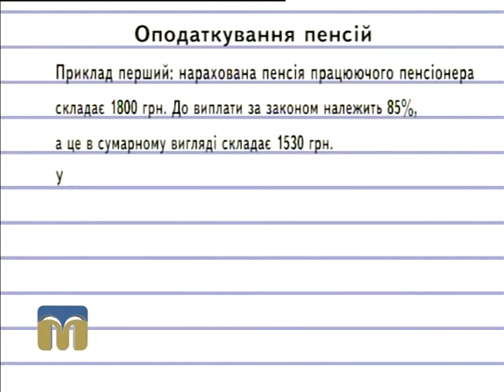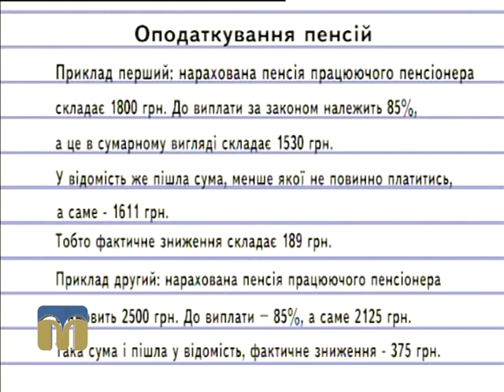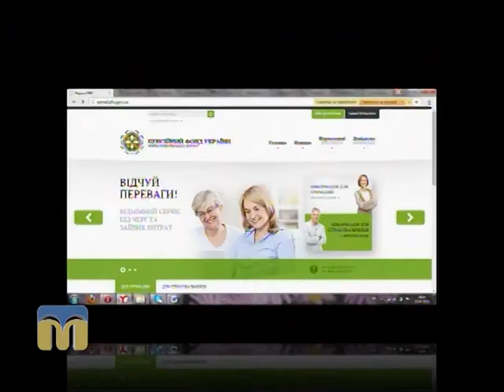Новий день. Пенсія 3.02.2016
Тема: “Зміни в пенсійному забезпеченні з 1 січня 2016 року”.
Гостя програми “Новий день” - Вікторія Іванова, заступник начальника відділу обслуговування громадян управління Пенсійного фонду України в Заводському районі м. Миколаєва.